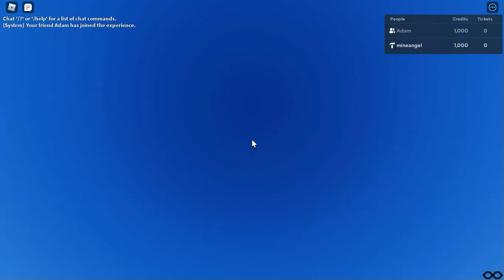Roblox Chuck E. Cheese's Syracuse NY Store Tour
Welcome To Chuck E. Cheese's Syracuse NY in Roblox